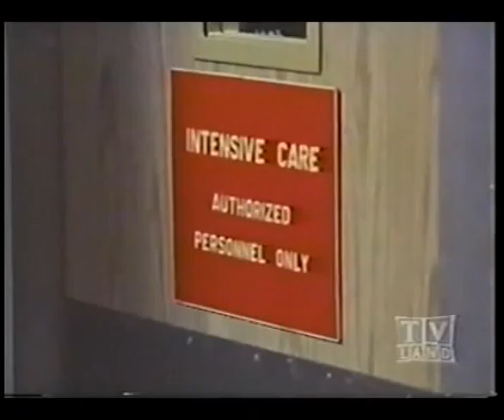Owen Marshall - Counseior At Law / The Camerons are a Special Clan [10/24/1973]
Special guest stars : John Denver
Rare!!